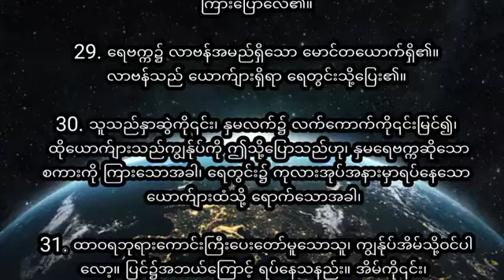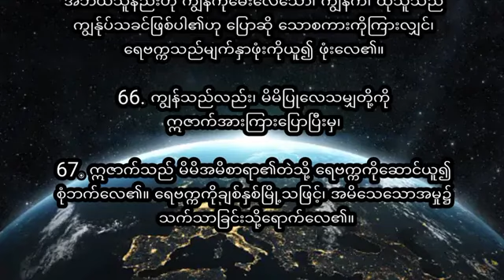ကမ္ဘာဉီးကျမ်း24 Genesis24 (Myanmar Bible- Book of Psalm)